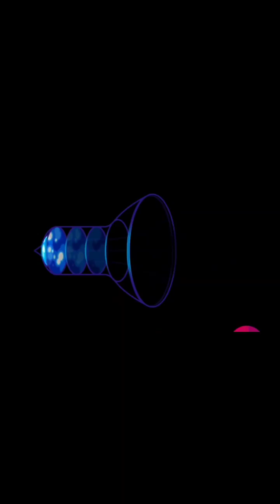We are lucky to be born at....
We are lucky to be born at such a time where we can observe a larger part of the universe. Credit- Kurzgesagt - In a Nutshell (YouTube)space kurzgesagt science astrophysics physics knowledge education english universe nasa isro spacex #